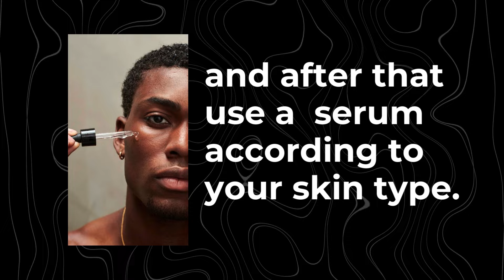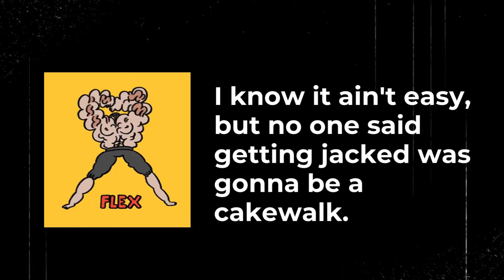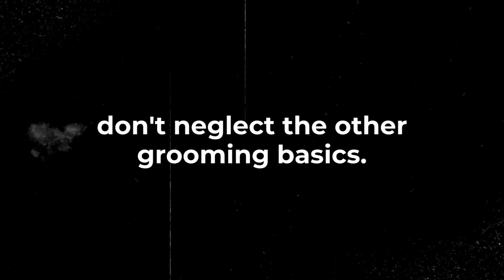How To Glow Up ASAP As A Guy In 2024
Want to Glow up as a Guy in 2024 ???

Focus on building healthy habits - commit to a skincare routine, workout plan, and healthy diet. Aim to lift weights 4-5 days a week, emphasizing compound moves like squats and deadlifts to sculpt a V-taper physique. Wave goodbye to junk food and ramp up your protein intake.

Step up your grooming game - invest in a signature cologne and keep up with grooming basics like moisturizing and trimming. Tidy laundry and a sharp haircut complete the polished look.

It's all about progress over perfection. Build discipline to stick to the plan, and you'll glow up into the most magnetic version of yourself in 2024.
CeraVe SA Cleanser
CeraVe Hydrating Facial Cleanser
THE ORDINARY Niacinamide 10% + Zinc 1%
THE ORDINARY Hyaluronic Acid

for the algorithm:
how to glow up in 2024 asap (no bs)
how to glow up in 2024 as a man
how to glow up as a guy